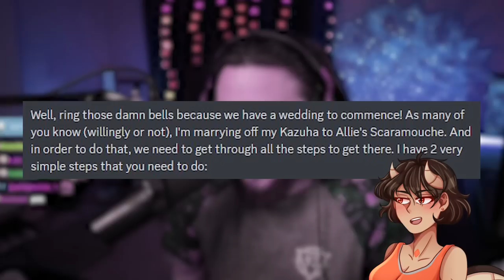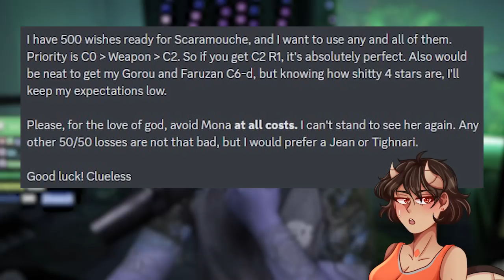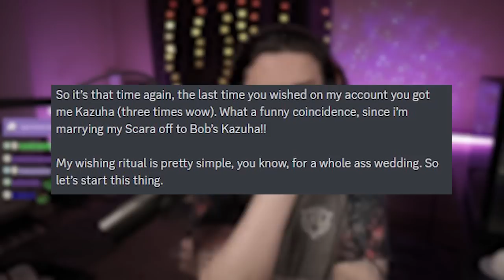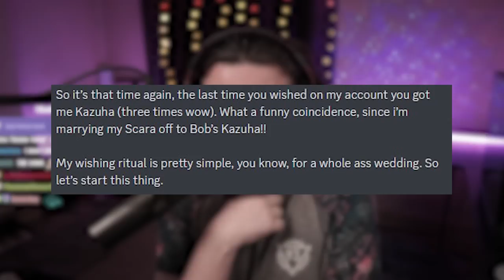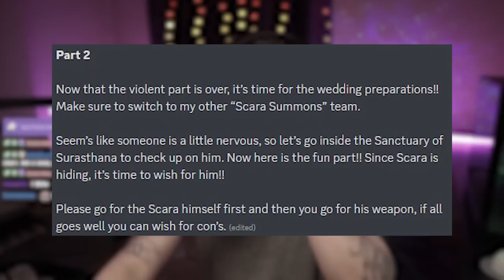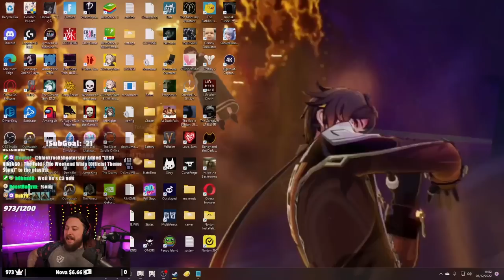The CRAZIEST Wishing Ritual in Genshin Impact...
They got MARRIED??
▼▼EXPAND ME▼▼

Well...